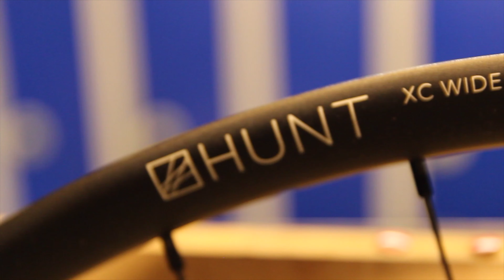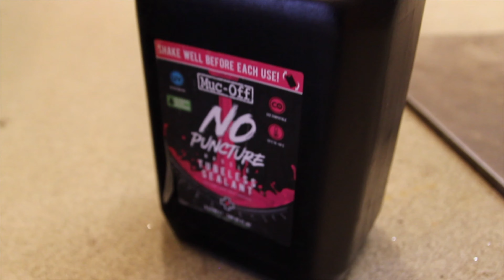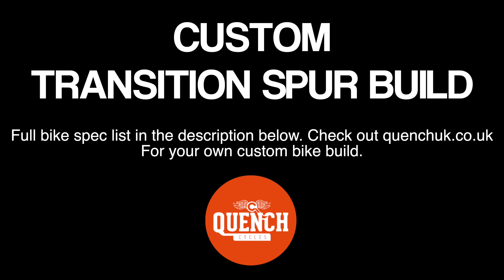'Dream bike' | Super Stealth Transition Spur l Custom Bike Build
Super Stealthy | 'Dream bike' | Transition Spur Custom Build.  Full custom bike build by Quench Cycles.  With a truly jaw dropping build kit complete with Hunt Wheels. One up bars, Complete with hope headset, RockShox RS SID suspension, SDG saddle, Maxis tyres and XT groupset this has to be the Spur build.

Full Spec List:

Frame: Transition Spur
Headset: Black Hope
Forks: RockShox RS SID Forks
Wheelset: HUNT XC WIDE MTB
Groupset: XT 12spd
Bars: Oneup
Saddle: SDG
Dropper: Oneup
Rear Tyre: Maxxis Rekon 29
Front Tyre: Maxxis Dissector 29
Invisiframe